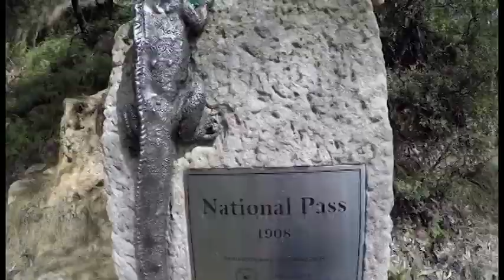Hiking the Blue Mountains in Australia